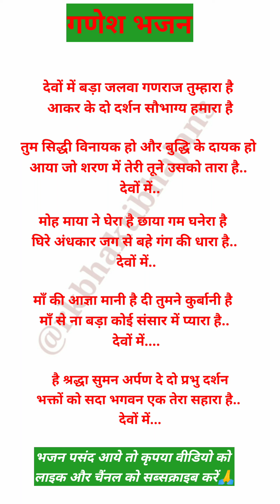गणेश भजन🌿सभी देवों में बड़ा जलवा गणराज तुम्हारा है🙏🌹with lyrics 🌹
NOTE:-USE HEADPHONES FOR BETTER SOUND QUALITY

राधा कृष्ण का भजन
कान्हा बंसी वाले राधा जी के प्यारे
कान्हा मुरली वाले राधा जी के प्यारे
श्री कृष्ण राधा के भजन
ढोलक पर राधा कृष्ण के भजन
लेडिस ग्रुप में राधा कृष्ण के भजन
kanhajikbhajan
kanha murli wale radha ji ke pyare
kanha banshi wale radha ji ke pyare
radha krishan ke bhajan
krishan bhagwaan ke achhe achhe bhajan
radha ke bhajan
radha rani ke bhajan
Special bhajan
Krishna bhagwan ke viral bhajan
Latest bhajan
Heart touching bhajan
Most listened bhajan
Most popular bhajan
lyrics bhajan
likha hua bhajan
likhe huye bhajan
lyrics kirtan holi ke bhajan
bhog geet
vrindavan ke bhajan
barsane ke bhajan
dholak wale bhajan
dholak par krishna bhajan
kanha ji ke bhajan
latestbhajan
 holi special
krishna janmashtami
kanha bansi wala bhajan
 kanha kanha song
kanhaiya kanha ji ke gane
 kanha ji ki aarti
hindu bhajans
new bhajan
ram bhajan trending
bhakti song mata rani
bhakti latest
krishna bhajan
bhakti song collection
bhakti song |
best trending bhakti song
krishna bhajan spiritual
trending bhajan
mata rani most popular bhajan
krishna favourite bhajan
today bhakti songs
best ram bhajan
beautiful krishna bhajan
radhe krishna bhajan
hindu bhajans
new bhajan
ram bhajan trending
bhakti latest
krishna bhajan
bhakti song collection
bhakti song

हमारे भजनों की प्लेलिस्ट👇

आरतियाँ :-

‌कार्तिक गीत :-

कृष्ण भजन :-
6w6⁸8q 3D
गणेश भजन :-

गुरुदेव भजन :-

जन्मदिन बधाई गीत :-

तुलसा भजन :-

देवी गीत-मैया भजन :-

राम जी भजन :-

रामायण के गाने :-

विवाह गीत(बन्ना-बन्नी) :-

शिव भजन :-

शिव विवाह :-

सावन कजरी गीत :-

सुहाग गीत :-

सोहर गीत :-

हँसी मज़ाक के गीत :-

होली गीत :-